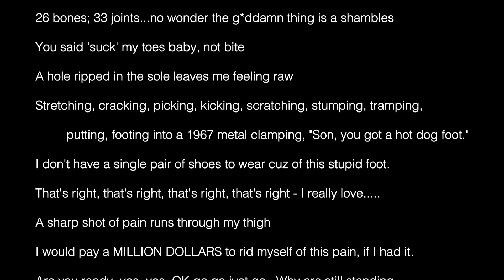My Foot Hurts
"My Foot Hurts" is another Station House Reading Series poem made into a short film. Each meeting , we collectively agree on a theme or title and each person present writes one single line according with that title or theme. No one can see what anyone else has written. We then encourage people to make a short film based on that poem. Also directed by Bjorn Johnson, this was shot entirely on an iPhone and edited on Premiere Pro.